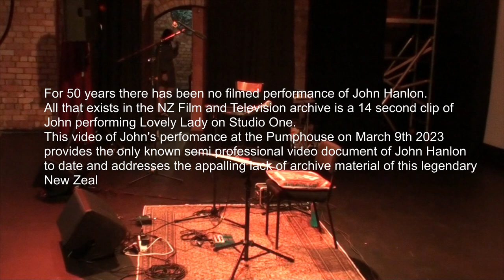JOHN HANLON LIVE AT THE PUMPHOUSE SET 1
John Hanlon with Yana Zuyeva accompanying, performing two Sets at The Pumphouse in Auckland's Takapuna.
John spins many yarns as he works chronologically through his back catalogue of Hits and album cuts in front of an enthralled audience.
John's albums are available at the usual retail outlets online and can be heard on most streaming platforms.